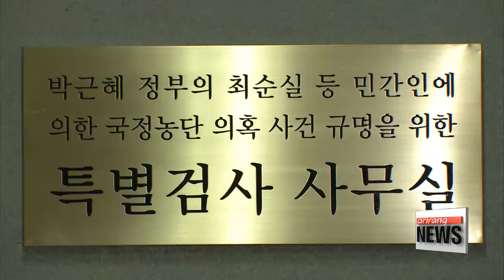Cha Eun-taek among key figures questioned in another busy day for independent counsel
특검 '문화계 황태자' 차은택 첫 소환
  Turning to the ongoing investigation on the biggest power abuse case of the decade in Korea.
The independent counsel continues to work its way through a long list of witnesses.
Among them was  Cha Eun-taek an entertainment industry big wig and a close aide to the woman at the heart of the scandal.
Kwon Jang-ho gets us up to speed with the developments.
It was another day of intense questioning at the independent counsel's office on Friday.
  In a surprise summons, Cha Eun-taek, a key figure in the power abuse scandal, was brought in for questioning for the first time.
Cha is a music video director, but is also thought to be a close aide to Choi Soon-sil, who is accused of using her relationship with President Park to meddle in state affairs.
He was questioned by state prosecutors in a separate investigation, but this is the first time he's been interrogated by the independent counsel, which is expected to ask him about the relationship between Choi and the president.

  ed:paul
 "We won't ask details covered in the state prosecutor's investigation. We will focus more on additional information that we have been curious about, in a preparatory step for our own investigation."

  The former presidential secretary for education and culture, and the current ambassador to France, Mo Chul-min, has also been brought in... to answer questions about his knowledge of an alleged blacklist of cultural figures who were critical of the president and her policies.
Those on the list are said to have been denied state sponsorship and recommendations.
 The independent counsel said it has confirmed the existence of a list, and will look at how it was made and maintained and whether the restrictions were actually carried out.

  The chief executive of Cheil Worldwide, the largest advertising agency in Korea and part of Samsung Group, was brought in by the independent counsel as well.
Lim Dai-ki is being questioned on his company's donations of over 1 million U.S. dollars to a sports foundation run by Choi Soon-sil's niece,  Jang Si-ho.
 He is the first top executive from Samsung to be called, and the counsel has said it will likely call more from Samsung and other conglomerates as well.

  "It's been over two weeks now since the counsel officially began its investigation in earnest, and even with new witnesses called almost daily, the scale and reach of this scandal means there are still many more to be called.